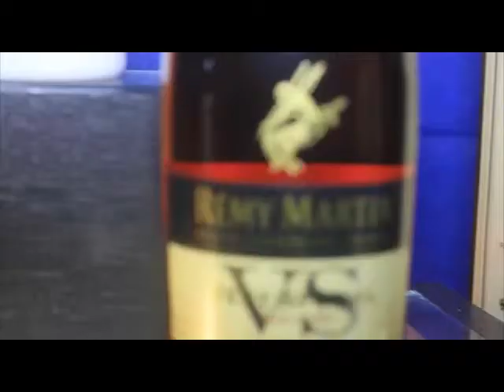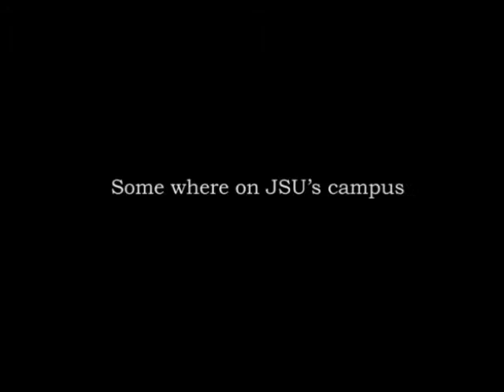Restaurant Promo created by Reel Inspiration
Reel Inspiration Online Media Advertising